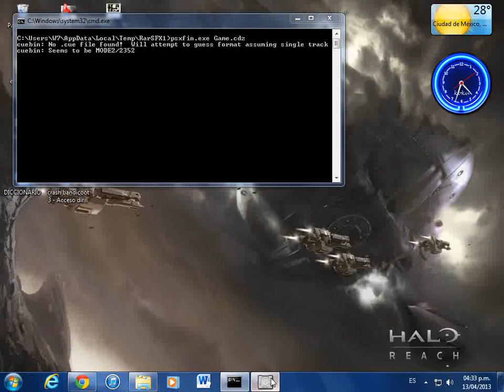crash bandicot-3 algunas caidas y muertes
un nuevo video de crash chequenlo denle me gusta creanme me ayuda un buen chicos aqui les dejo mi facebook y twitter y el link del juego